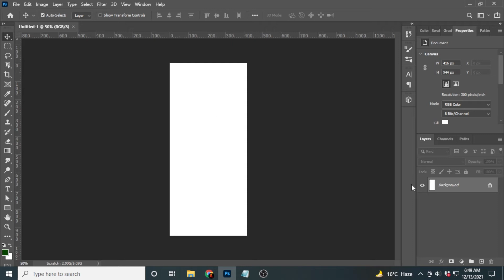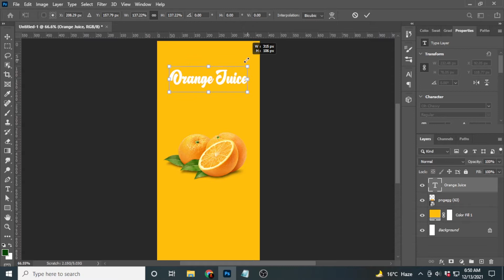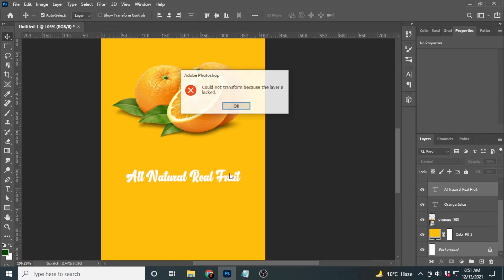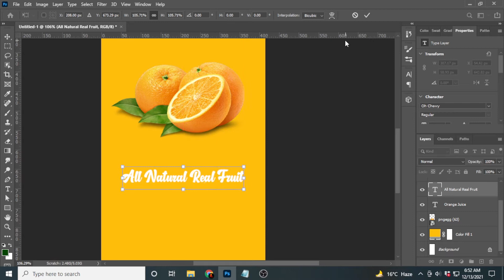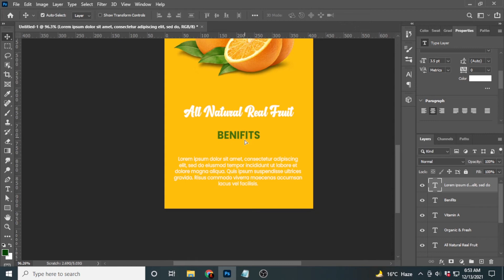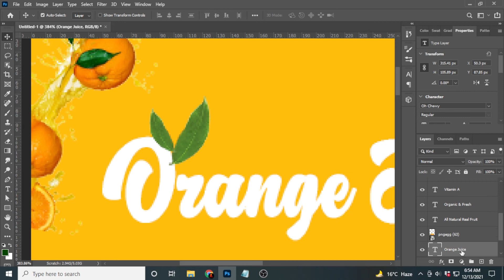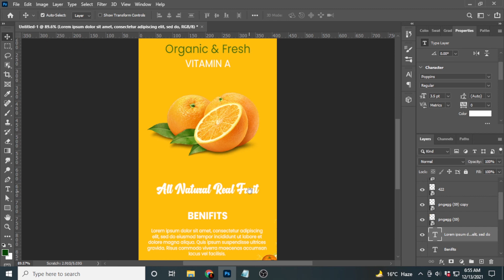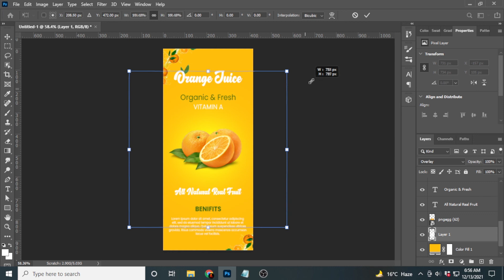Easy Product Packaging Design in Photoshop Tutorial - Creative Package Designs (Juice Bottle)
Creative Package Designs tutorial - learn to create creative package designs using different design software.

Hey everyone. I'm back with another product packaging design tutorial. Now, this time we're going to be creating a juice bottle packaging design. In this video we're going to cover how to create the label, create the packaging structure and create a set of icons and shapes that will go on top of the juice bottle.

Mr studio is a one-stop-shop for all your design needs. From logos to business cards to websites to social media graphics to presentations, we provide all the solutions.